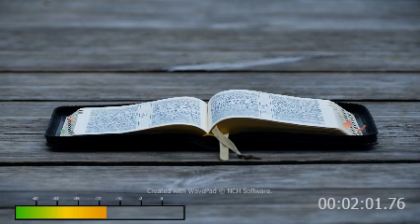Murder CrY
Blacklain